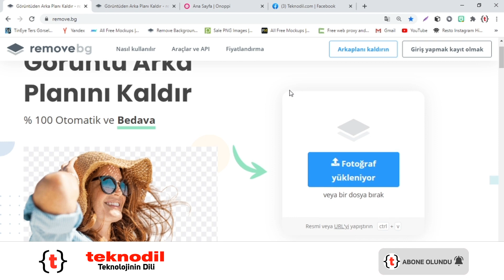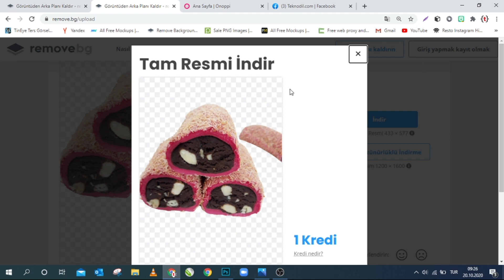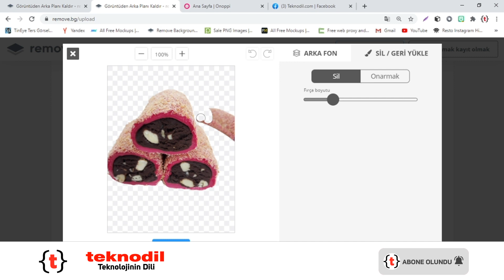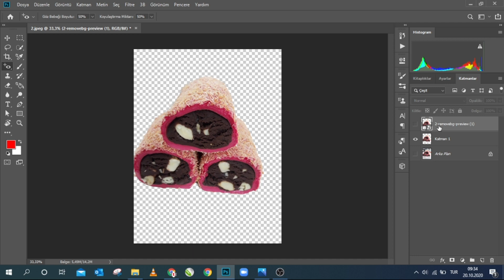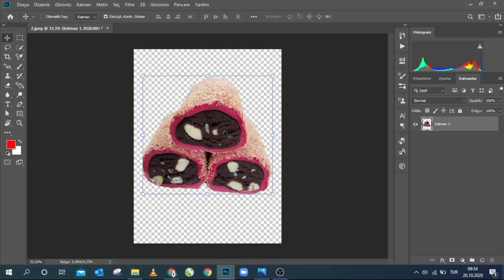Arka Plan Silme remove.bg sitesinden kalite bozulmadan Photoshop yardımıyla arka plan silme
Arka Plan Silme remove.bg sitesinden kalite bozulmadan Photoshop yardımıyla arka plan silme. Bu video ile arka plan silme remove.bg sitesini incelemiş olduk. Pc nizde Photoshop programı yoksa bile online olarak dilediğiniz objeyi ve fotoğrafı atıyorsunuz ve size otomatik olarak arka planını silerek veriyor. Ama resim kalitesi düşük oluyor. Fakat Photoshop ile yaptığımız sadece 2 klavye hamlesi ile orjinal resminizin kalitesinde bir arka plan elde edebilirsiniz.